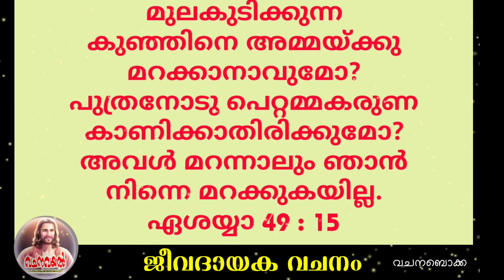Episode 3086 / 50 ജീവദായക വചനം / വചന ബൊക്ക